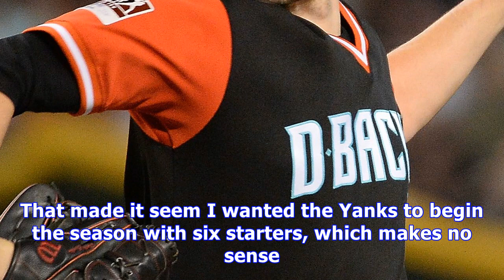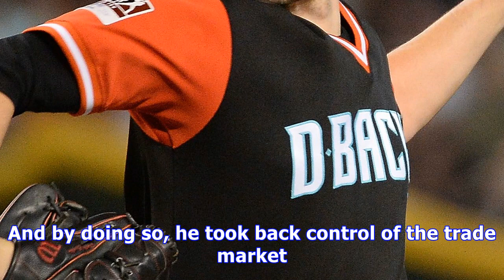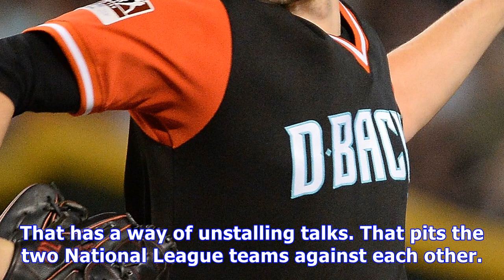Yankees brian cashman is almost done shopping for starting pitchers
The Yankees off-season is just about over. It still seems as exciting as the day they got Giancarlo Stanton, but most of the big gifts have been unwrapped. Of course this being the Yankees and The Off-season of Stunning Trades, things can change quickly. I’ve been a victim of the abruptly shifting Yankees lineup. I wrote an article not long ago looking at Brian Cashman’s different options for starting pitchers. In it, I advocated acquiring two starters. But between the time I wrote it and the ti...